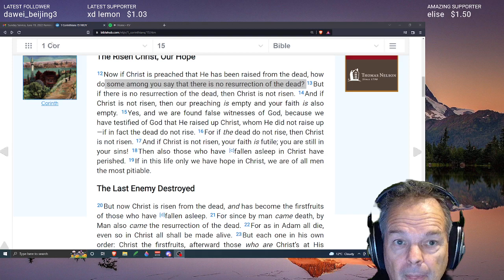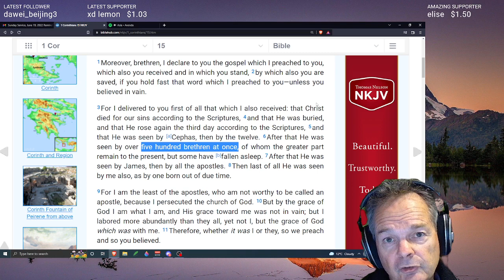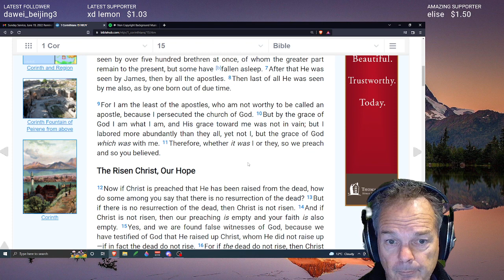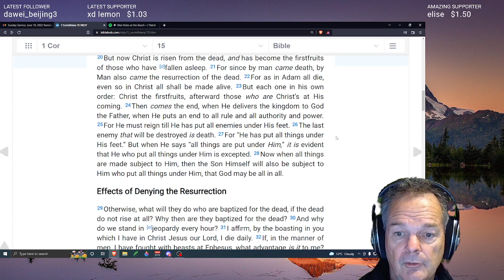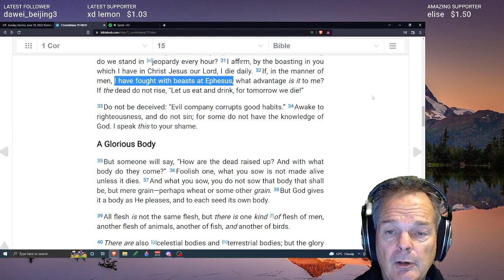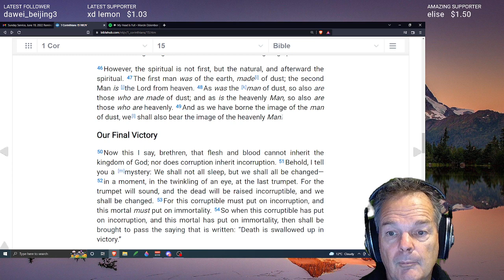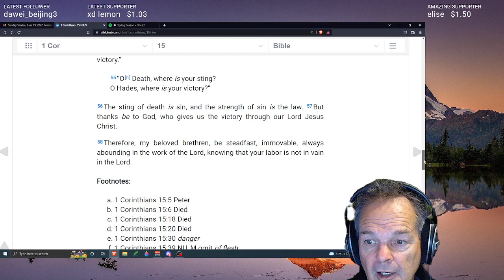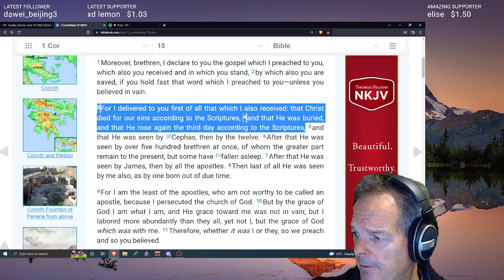1 Corinthians 15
The Gospel

The Coming Resurrection

Our new Resurrection Bodies

Death is swallowed up in Victory!